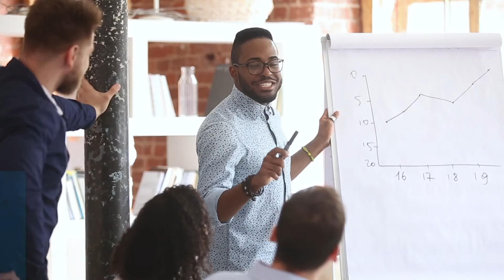Modernize Your Supply Chain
If there's one thing we've learned from this year is that change is always around the corner. That's why Strategic Systems empowers you to plan for enterprise success with future-forward modernization solutions that adapt to your goals.